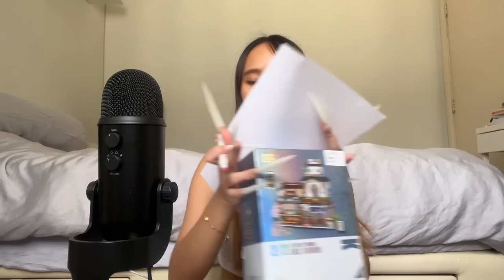TRYING ASMR WITH EXTRA LONG NAILS AGAIN 2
✨socials✨

ORDER A CUSTOM VIDEO ( open )
2. List specific triggers wanted ( no NSFW/sexual things )
3. Prices will be stated